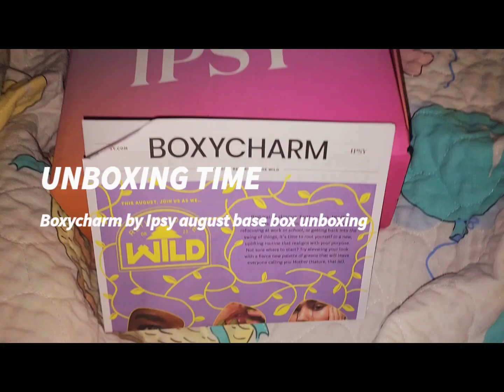Boxycharm by Ipsy August Base Box unboxing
I received so many goodies this month, and I am beyond excited!
August's month theme | Return to the wild  ✨️
Thank you so much, @boxycharm @ipsy  💕 I love it all and can't wait to show yal the looks I come up with 🌟
follow @MywayMua (me) for more
Do you ipsy? The link to sign up for this box is in my link tree
Don't own any rights to the 🎵
What I received this month in my boxycharm base box + add ons ✨️
@muradskincare | essential C toner $42

@ciatelondon | Brazilian Glow face & eye palette in meduim dark $29
Trend palette in olive $24 (my pick)

@patmcgrathreal | liquilust legendary wear lipstick in nocturnal amour $34 (my pick)

@glossmoderne | clean luxury perfume oil in rose bulgare ultime $87 (my pick)

@lottielondon | eyeshadow quad the muaves (add on)

@jlobeauty | that hit single gel cream cleaner (add on )

@elfcosmetics | e.l.f skin suntouchable woah glow spf 30 (my pick

✨️Items I earned using my points for reviews
@Anastasiabeverlyhills |brush 7b dual ended brush
@sweetstreetcosmetics | always and forever liquid lipstick
@seraphinebotancials | cherimoya +fig long lasting vegan lip stain
Boxycharm by ipsy  score 5 full-size products for only 28$ a month worth a 200$ value ❗️and unlock 🔑 24/7 deals to worthy brands. Members choose 3 products
Icon box experience 8 Uber-coveted products curated by the biggest beauty icons ✨️worth up to 350$ and only pay 58$  a quarter ❗️